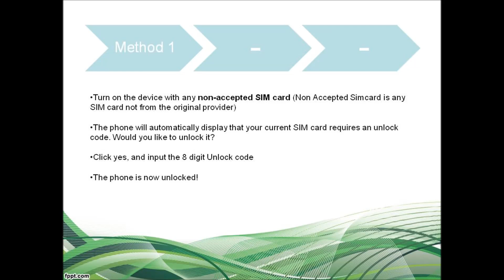How to Unlock Samsung Galaxy Fame S6810P Via Code (all 3 Instructions)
Permanently unlock Samsung with manufacturer authorized Samsung Galaxy Fame S6810P unlock code for GSM networks including AT&T, T-Mobile, Rogers, Fido, Bell, Telus, Koodo, Vodafone, Orange, O2 and other worldwide networks!

Cheapest, Fastest and 100% guaranteed unlock solution for Samsung Galaxy Fame S6810P so that you can change sim cards on your phone the way you like.